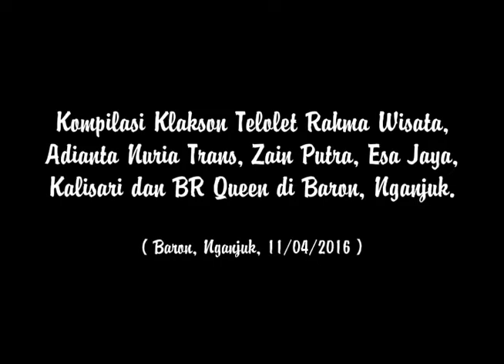Kompilasi Klakson Telolet Rahma Wisata, Adianta Nuria, Zain Putra, Esa Jaya, Kalisari dan BR Queen d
Video ini berupa kompilasi bus pariwisata yang melintas di wilayah stasiun Baron. diantaranya adalah 6 Unit Rahma Wisata, Subur Jaya SHD "Snow White", Adianta Nuria Trans, dll. Maaf bila video terlalu banyak shake dan terlalu banyak embel - embel. Terima Kasih Banyak :)